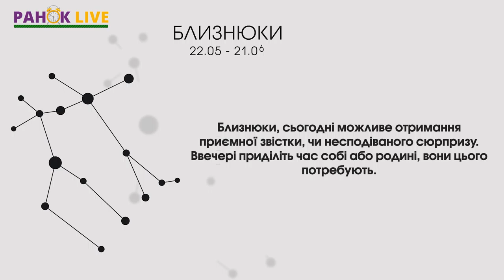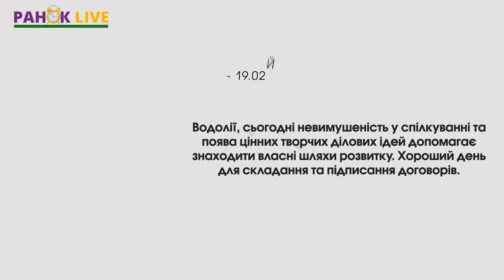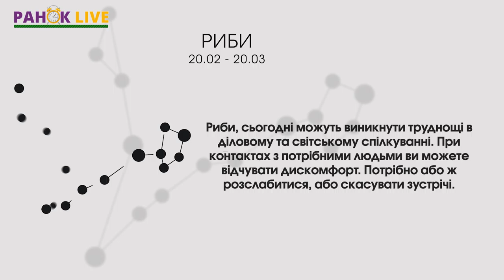Про молодих науковців та що відзначають 24 листопада | Ранок LIVE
Доброго ранку! Сьогодні з Богданом Ковалем говоримо про молодих науковців, які вже завтра можуть змінювати наш із вами світ😊

24 листопада відзначають День свого унікального таланту та Міжнародний день еволюції😉